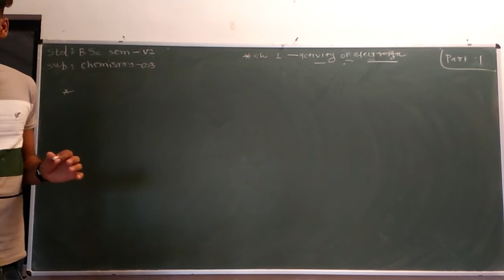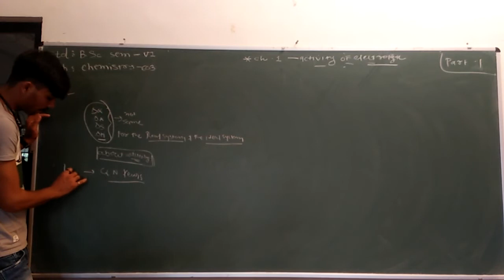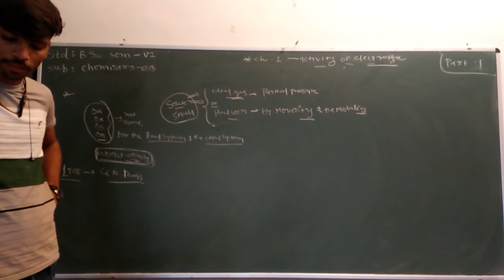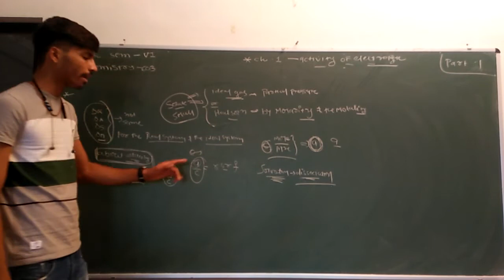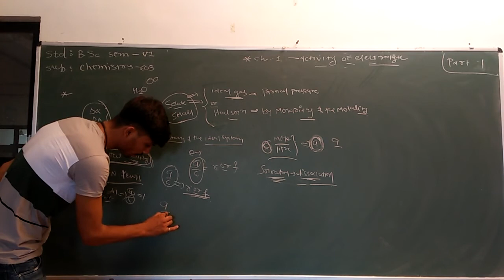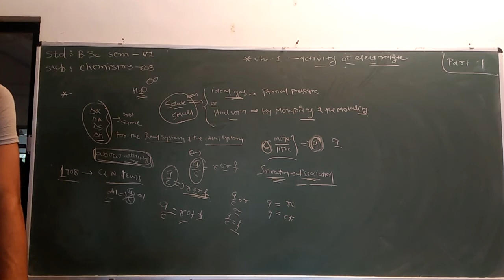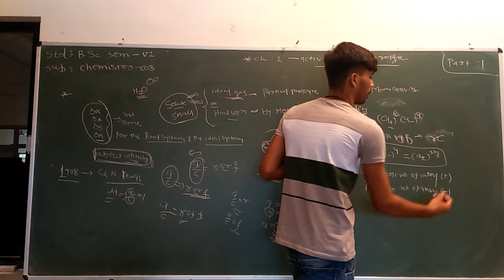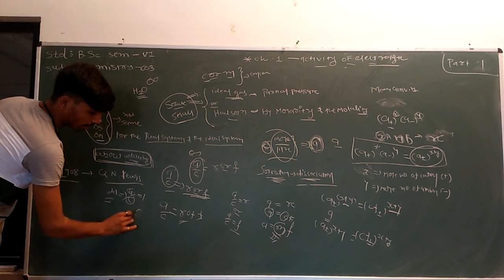B.Sc. Sem 6 | Chemistry 603 | Ch 1 | Part 1